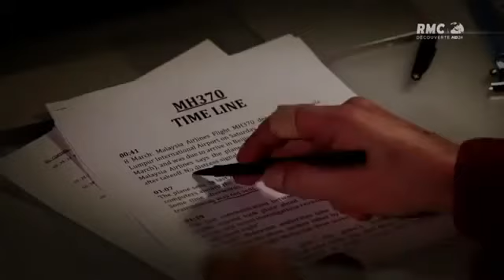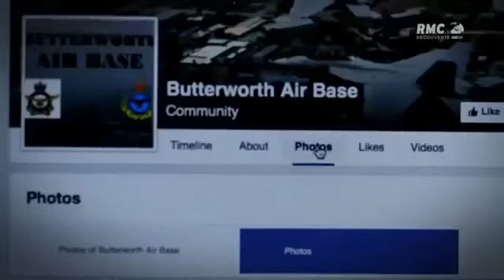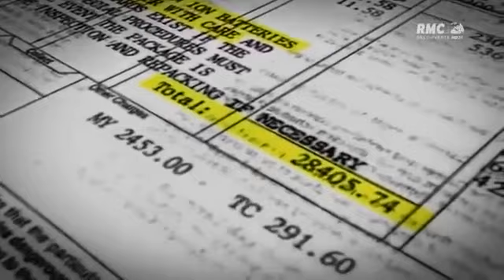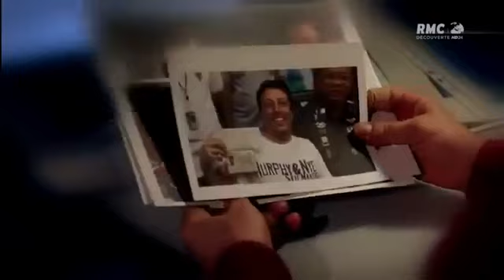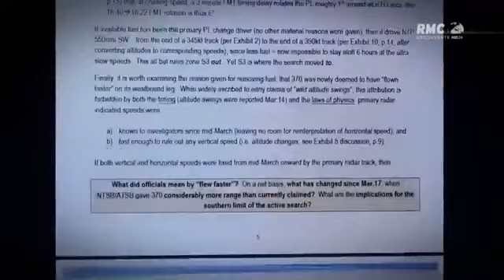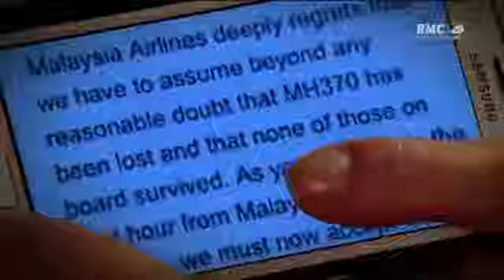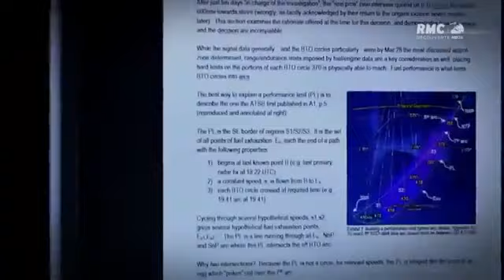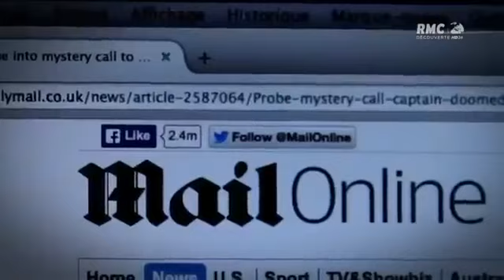History Documentary Air Crash MH370 The Plane That Vanished